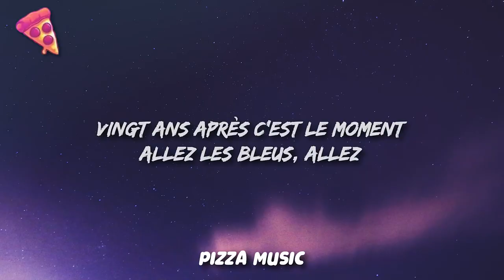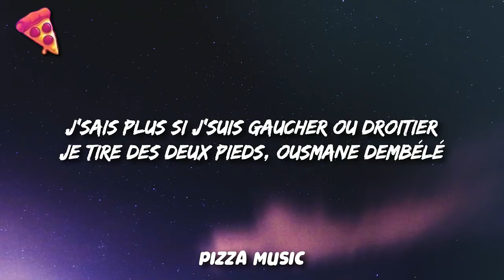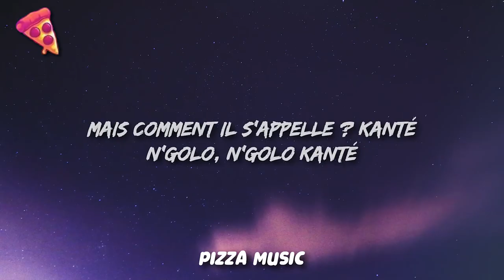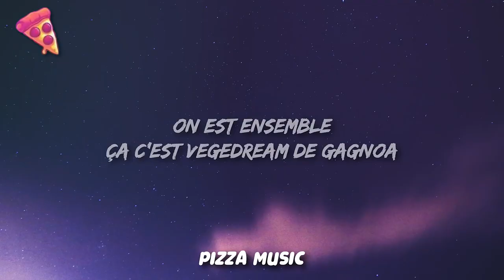Vegedream - Ramenez la coupe à la maison (Paroles/Lyrics)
Vegedream
  / vegedreamofficiel
  / vegedreamgagnoa
  / vegedream
  / vegedream

Letra/Lyrics:

[Paroles de "Ramenez la coupe à la maison"]

[Intro]
Ça c'est Vegedream de Gagnoa

[Couplet 1]
Casse la démarche comme Samuel, Samuel Umtiti
Et si y a drah on peut toujours appeler Benjamin Mendy

[Refrain]
Ramenez la coupe à la maison
Allez les bleus, allez
Vingt ans après c'est le moment
Vingt ans après on est champion

[Couplet 2]
Qui contrôle le terrain ? (Matuidi)
Blaise Matuidi, yeah (Matuidi)
Avec lui, on est serein (Matuidi)
Passement de jambe, crochet à gauche, à droite
Kylian Mbappé
Accélération, virgule, petit-pont, frappe
Kylian Mbappé
J'sais plus si j'suis gaucher ou droitier
Je tire des deux pieds, Ousmane Dembélé

[Couplet 3]
Mais comment il s'appelle ? Kanté
N'golo, N'golo Kanté
N'golo, N'golo Kanté
N'golo, N'golo Kanté
N'golo, N'golo Kanté
Maestro Kimpembe, Kimpembe, Kimpembe, Kimpembe
Kimpembe, Kimpembe, Kimpembe
Le milieu est assuré, attaquant, défenseur, Paulo
Paulo, Paul Pogba
La Pioche, Paulo
Paulo, Paul Pogba
[Refrain]

[Outro]
On est ensemble
Antoine Griezmann, pénalty
On est ensemble, eh
On est ensemble
Nabil Fékir, Tolisso
On est ensemble
Pavard, Rami, Hernandez
Mandanda, Lloris, Sidibé
On est ensemble
Olivier Giroud, Nzonzi
On est ensemble
Raphaël Varane, Flo' Thauvin
On est ensemble
Thomas Lemar, Areola
On est ensemble

Music
1 songs

Vegedream
Marchand de sable
Music